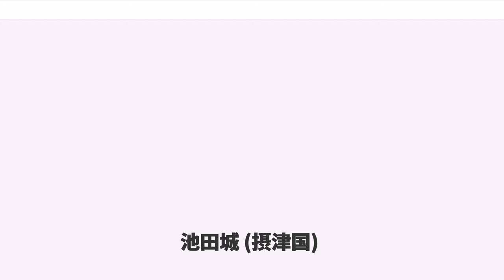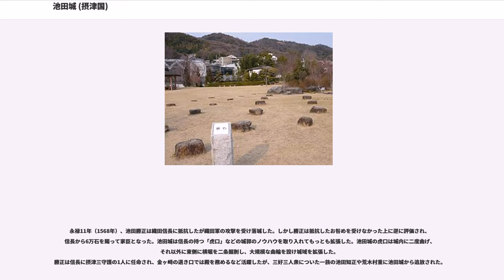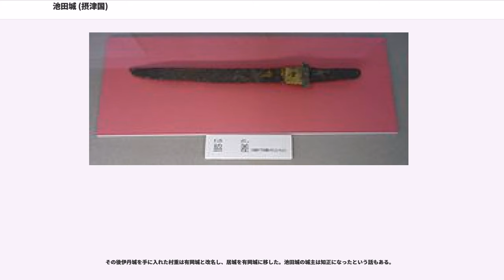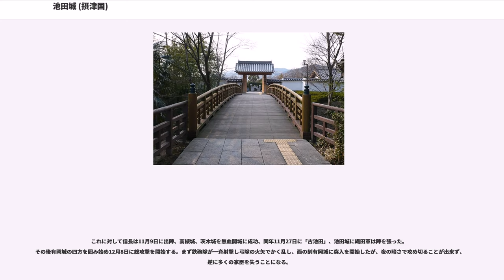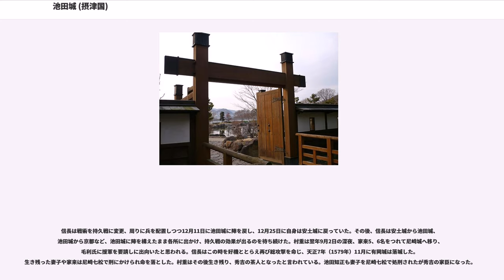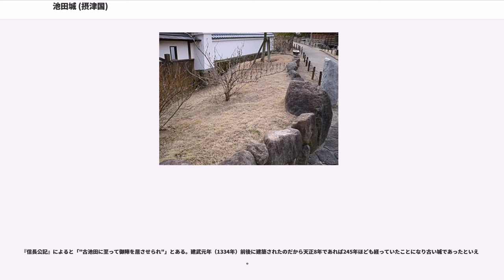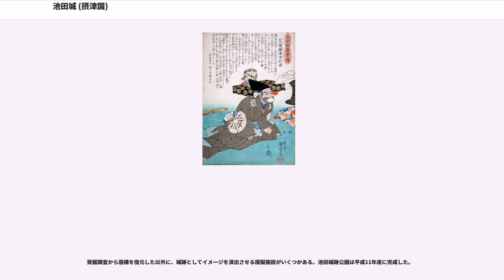池田城 (摂津国)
池田城（いけだじょう）は、大阪府池田市にあった日本の城。建武元年（1334年）前後に現在の池田市にある五月山南麓の丘陵地に、豊島の土着豪族池田教依が築き、代々池田氏が城主を務めた。現在は「城跡の歴史を感じられる憩いの場」として池田城跡公園が整備されている。

池田城は、大阪府池田市城山町周辺の標高50mの高台に位置し、五月山の南麓の東西に延びる尾根を利用し、西側には崖、北側には杉ヶ谷川を取り入れ、東、南には堀（最大幅で25.7m、深さ6.5mという大規模なもの）と土塁を配置し防御効果を高めた、畿内でも屈指の規模を誇った城郭として知られている。

池田城は室町時代から戦国時代にかけて、豊島郡（現在の池田市、豊中市、箕面市周辺）を治めていた国人領主・池田氏の居城だった。

築城当初は、主郭部分（本丸に相当する部分）と小さな曲輪が取り付けた小規模な城であった。主郭の中には、枯山水風の庭園が築かれており、戦闘防御施設の中に文化施設が設けられ、この時代から城は生活の場所でもあったとうかがわせる。その後、池田城は多くの落城の憂き目にあい、その都度防御機能や縄張りを強化していく。

池田城が最初に落城したのは、応仁の乱で東軍について、文明元年（1469年）に西軍の大内政弘の軍に攻められた時である。この時はすぐに奪回したので被害も少なく大規模な改修はなかったと思われる。
次いで永正の錯乱に端を発した細川氏の内紛で細川澄元派に属していた池田貞正は、永正5年（1508年）に反対勢力であった細川高国の攻撃を受けて落城、貞正は自殺して子の信正は逃亡した。発掘調査で炭層、焼土が厚く堆積していることが確認されており、池田城は甚大な被害をうけたと見受けられている。その後、享禄4年（1531年）の大物崩れでも高国の攻撃を受け、この戦いの後に城の復興で主郭の堀を広げ周りに土塁を設け、南側にも連郭状の曲輪を設け防御陣地を広げていった。天文2年（1533年）、享禄・天文の乱で2月に一向一揆に敗れて堺から淡路へ逃れていた細川晴元が4月にこの城に入城、畿内へ戻った。

永禄11年（1568年）、池田勝正は織田信長に抵抗したが織田軍の攻撃を受け落城した。しかし勝正は抵抗したお咎めを受けなかった上に逆に評価され、信長から6万石を賜って家臣となった。池田城は信長の持つ「虎口」などの城郭のノウハウを取り入れてもっとも拡張した。池田城の虎口は城内に二度曲げ、それ以外に東側に横堀を二条掘削し、大規模な曲輪を設け城域を拡張した。
勝正は信長に摂津三守護の1人に任命され、金ヶ崎の退き口では殿を務めるなど活躍したが、三好三人衆についた一族の池田知正や荒木村重に池田城から追放された。

荒木村重は重臣「池田21人衆」の1人として頭角を現し、池田勝正を追放した池田氏内部のクーデターで城内をまとめ、残る摂津三守護の和田惟政、伊丹親興を討ち取って茨木城と高槻城を手中に収め、元亀4年（1573年）3月29日に足利義昭と対立した信長と京都知恩院で対面し信長に忠誠を誓う。この時信長は高槻城攻略に激賞し、村重に摂津の単独守護職を認めた。池田知正は義昭に就いたため没落、池田家を乗っ取った村重の家臣になった（下克上）。摂津は南北朝時代以降分郡支配体制だったが、村重より一国一大名体制になった。

その後伊丹城を手に入れた村重は有岡城と改名し、居城を有岡城に移した。池田城の城主は知正になったという話もある。

天正6年（1578年）に村重は石山合戦の最中に石山本願寺に内通しているという噂話が流れ、そのような話を信じなかった信長も噂話が大きくなるにつれ、真意を探るべく自分の前で申し開きをするように命じた。当初村重は母親を人質に入れ、申し開きをすることを承諾したが、明智光秀や羽柴秀吉などの再々の説得も受け入れず信長のいる安土城には出仕しなかった。ここに至り謀反を明確にした村重は本拠地に有岡城を定め、高槻城、茨木城、尼崎城（近世尼崎城でなく大物城でないかと思われる）、花隈城に兵を配置し織田軍の進攻に備えた。こうして有岡城の戦いが始まる。村重は池田城に軍を配置しておらず、池田城の池田氏は村重に対して協力的でなかった可能性がある。

これに対して信長は11月9日に出陣、高槻城、茨木城を無血開城に成功、同年11月27日に「古池田」、池田城に織田軍は陣を張った。その後有岡城の四方を囲み始め12月8日に総攻撃を開始する。まず鉄砲隊が一斉射撃し弓隊の...